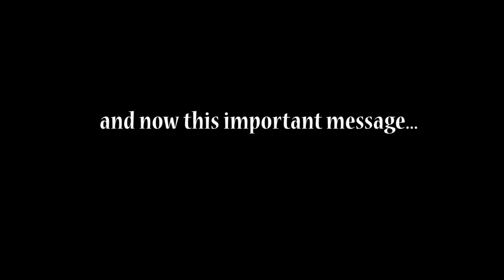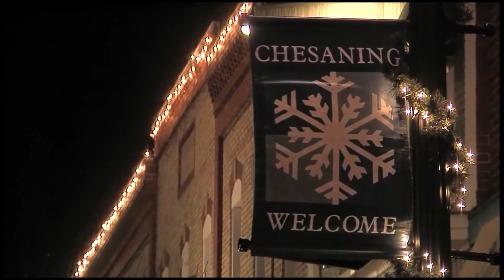11 22 16 (Thanksgiving Special Day #2)